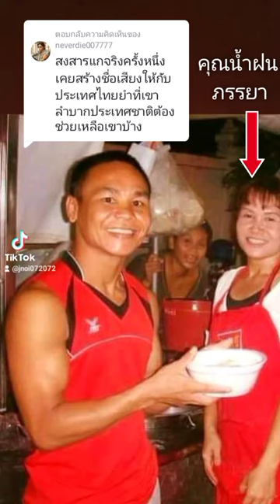ขอบพระคุณ FC.แรมโบ้ รัตนพล ส.วรพิน อดีตแชมป์โลก ที่เป็นห่วงแรมโบ้ ขอขอบคุณแทนรัตนพลนะคะ จงสว่างจงรวย